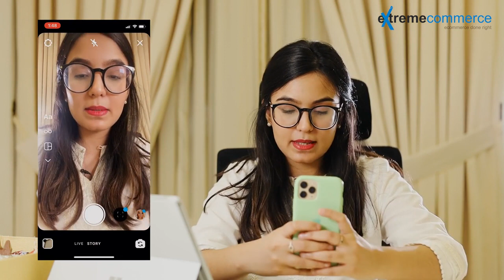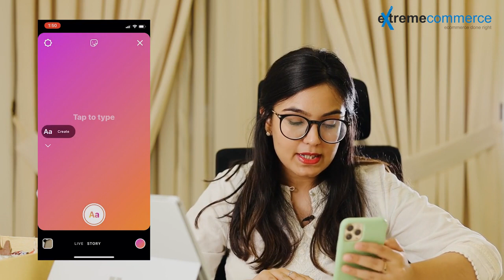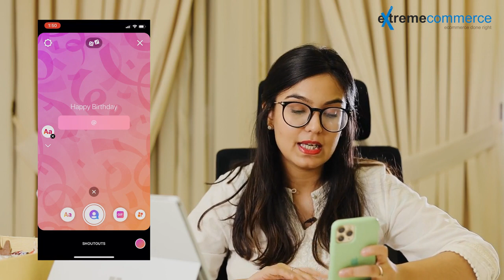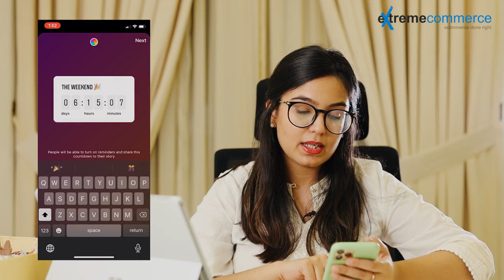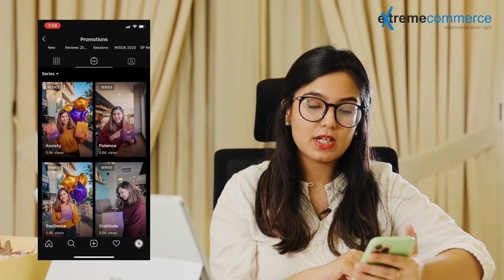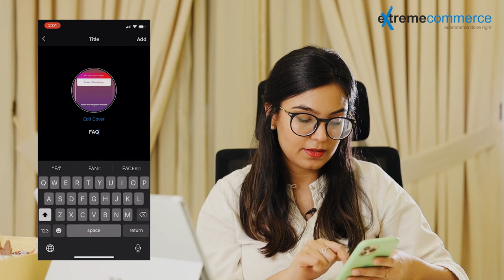Lesson no 6 How to set up an Instagram Sho | Urdu / Hindi